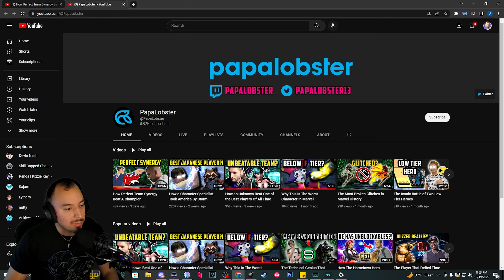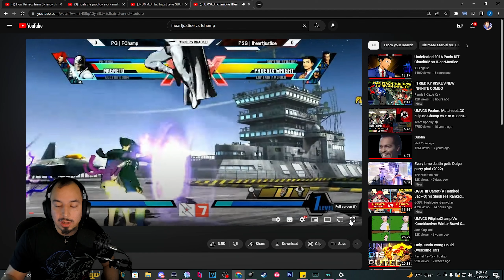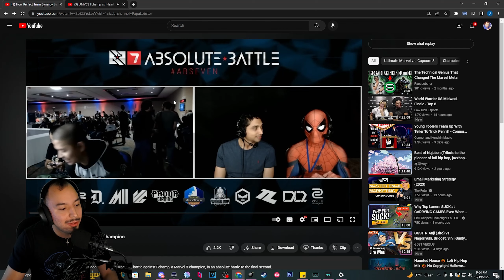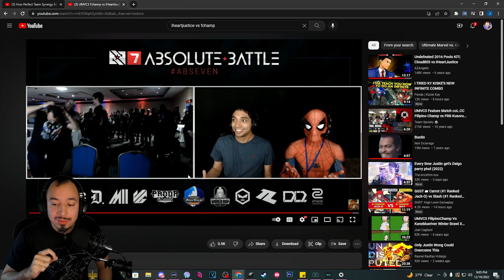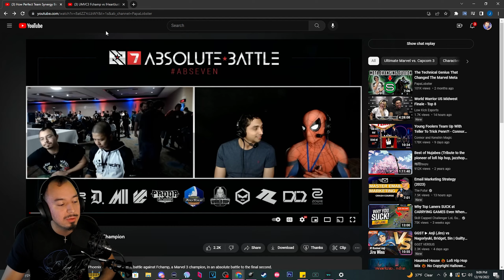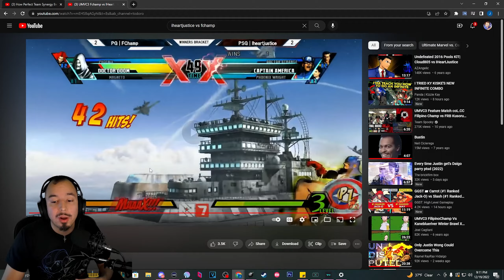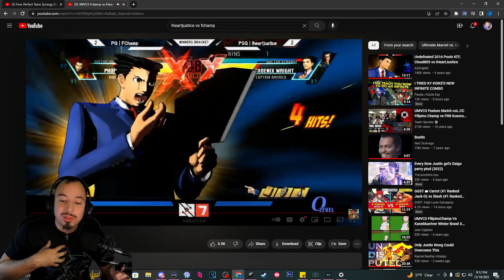I beat a world champion thanks to an 8 year old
Join me as I share the emotional story behind my two unforgettable matches against Fchamp. Discover the real reason why I still remember these matches years later and the impact they had on me. This video is a must-watch for anyone looking to understand the journey that made these moments possible.

Become a part of the House of Justice!

To see my other platforms and questions about UMVC3 coaching -

Follow my amazing editors!